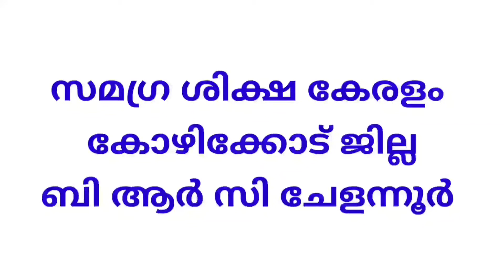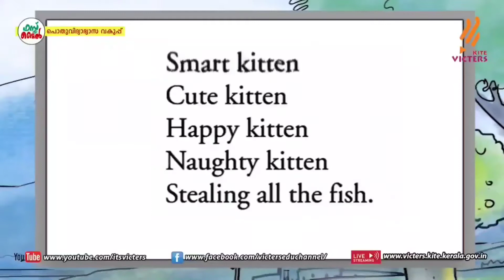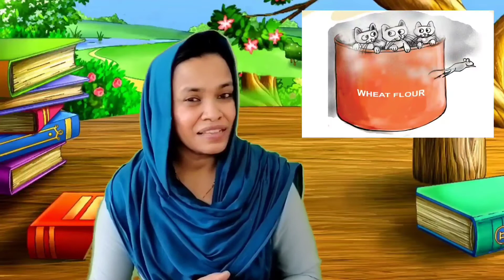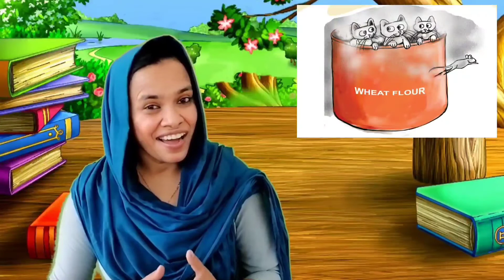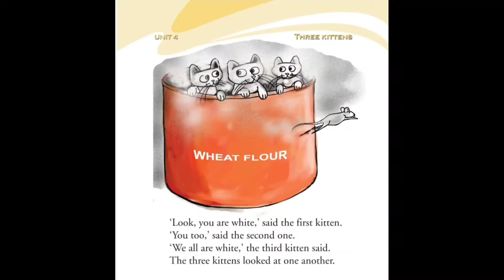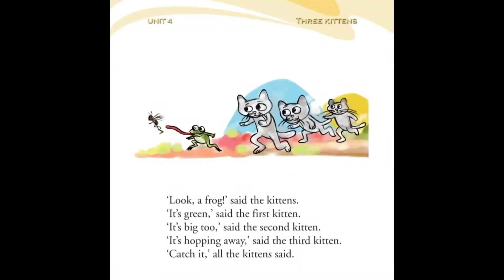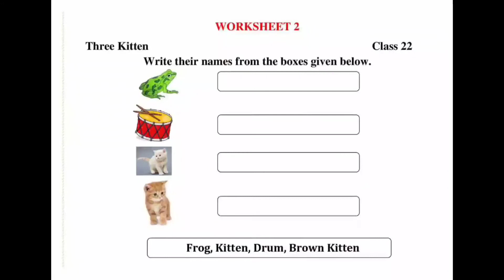STD 1 English Unit 4 Class 22 White Board ASD